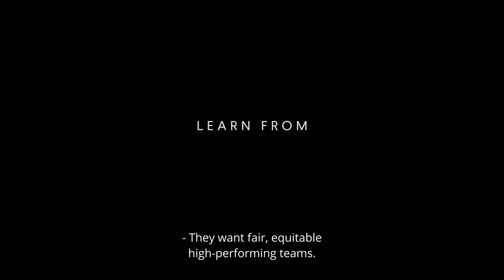Effective Leadership by FranklinCovey on BookClub.com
Announcing Effective Leadership by FranklinCovey on BookClub! Connect with the authors of your favorite leadership books and experience life-changing conversations through an author-led virtual book club platform

Don’t simply watch and hear authors explain their work, engage with them through a unique, interactive, and immersive experience. Get research-based strategies to successfully face common (and not so common) leadership challenges.

Join authors like Chris McChesney (The 4 Disciplines of Execution), Anne Chow (The Leader's Guide to Unconscious Bias), Scott J. Miller (Master Mentors), Liz Wiseman (Multipliers), Stephen M. R. Covey (The Speed of Trust), and Kory Kogon (The 5 Choices to Extraordinary Productivity).